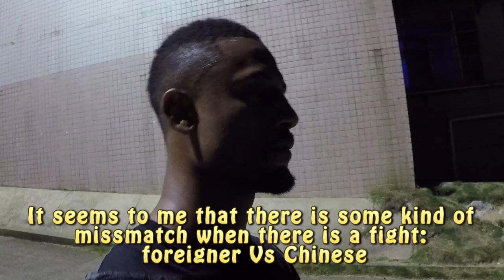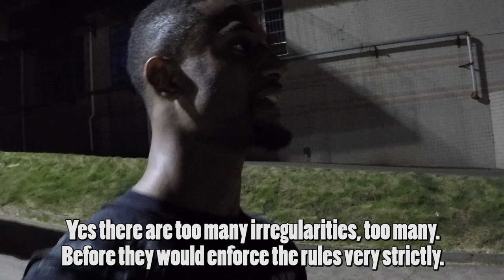Kicked in the NUTS: CHINESE boxer WINS the fight (fighting in CHINA)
I interview a Thai boxer from Sweden and Ivory Coast.
He trains in Thailand Fairtex Gym.

THANK YOU CARL.
YOU ARE VERY BRAVE. IT WAS A HONOR TO MEET YOU.